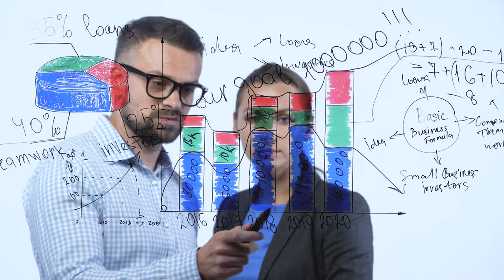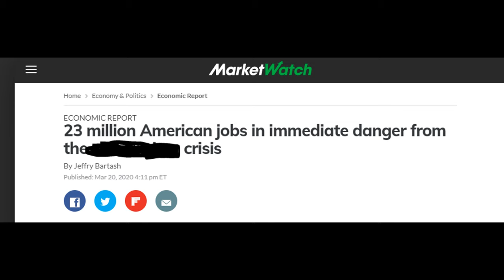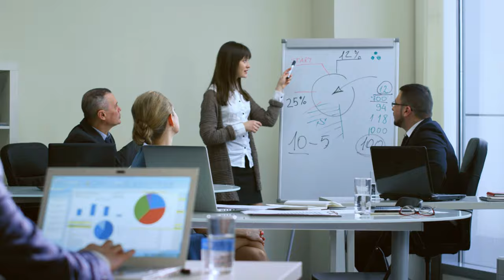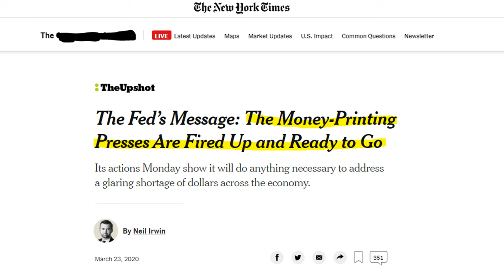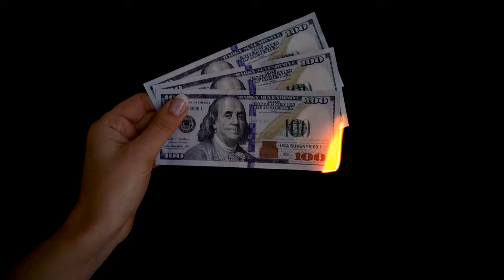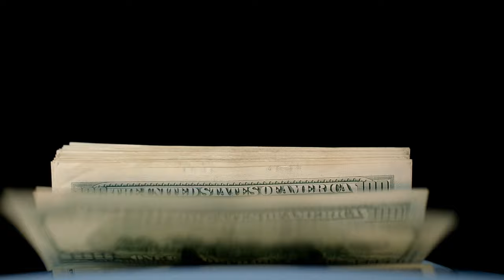How Safe is Your Money In The Bank Now? 👉 Why is Money Printed & Will You Have More? 💰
Tension on the markets is still high and central banks are trying to calm things down, by pumping money into the economy. As people have to stay home, not much money is made, companies shut down and that hurts banks as well. Is your money safe in the bank at this point? Details in the video.

Thumbnail image source: geralt/Gerd Altmann (Pixabay stock photo)